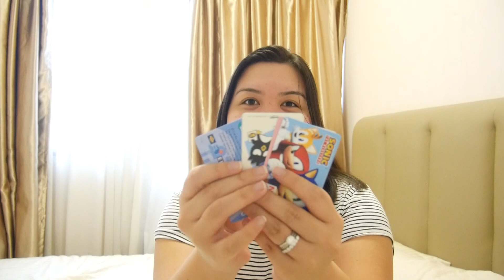TIPS FOR TOURIST IN SINGAPORE [TAGALOG] | Jazmin Sansano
Hello Guys,

This is Jazmin Andaya-Sansano and thank you for dropping by to my channel. ❤️